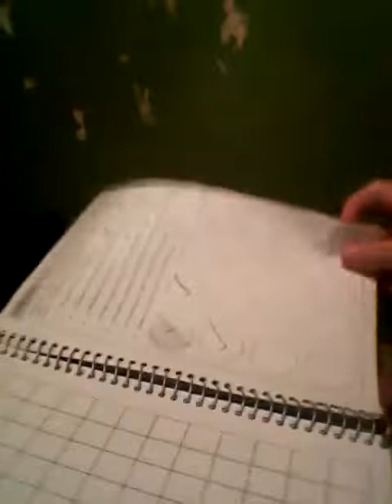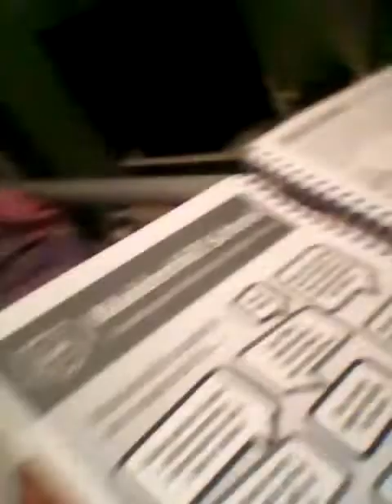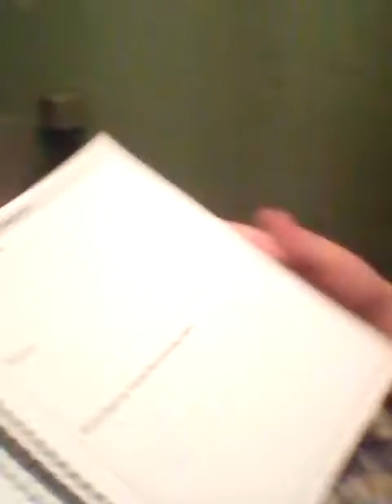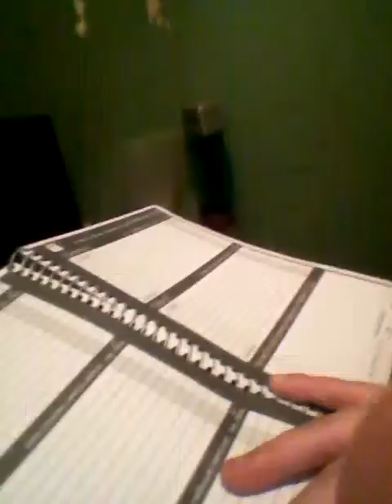Back to school supplies 2015-2016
Maidenhill school uniform tomorrow